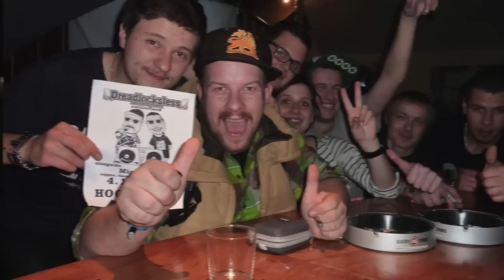DREADLOCKSLESS SOUND (CH) en République Tchèque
Voilà un petit extrait vidéo du séjour de Dreadlocksless Sound en République Tchèque... Extrait musical: Dubplate Kenyon 2013 DLL Sound Contact booking